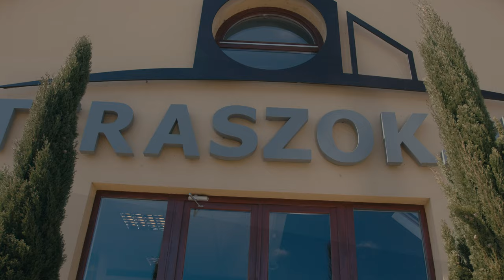Lengyel Tamás - Házunk lelke a terasz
Együttműködés: Teraszok.hu - Lengyel Tamás
Reklám